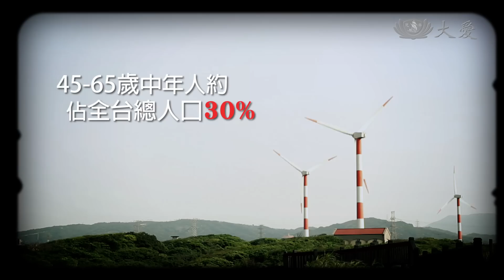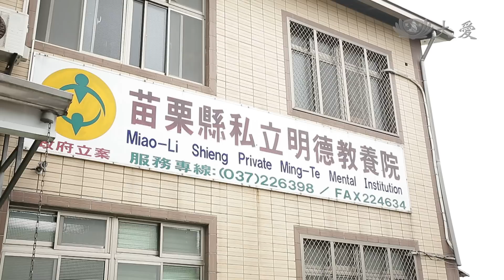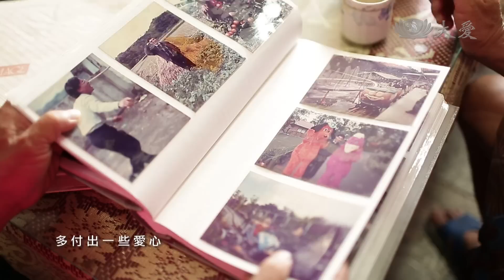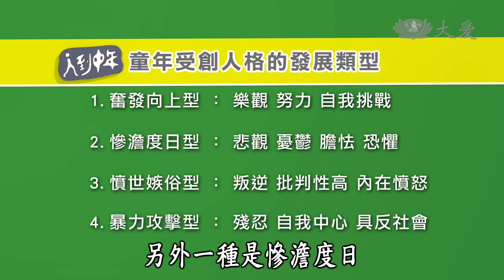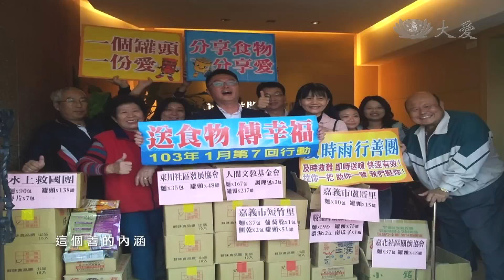【人到中年】20150104 - 把愛傳出去 - 中年擴大愛分享愛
近年來台灣所得倒退、物價高漲，新貧、近貧家庭愈來愈多，根據行政院主計總處統計，2013年全年薪資退回15年前水準！而且根據2014年調查顯示，國內所得最低20％家庭（約163.8萬戶）已連續七年入不敷出。這些陷入入不敷出的家庭，非常需要社會伸出援手，拉他們一把。

在本集節目中，我們邀請到:幼時父母雙亡，靠自己拚出事業，並回饋社會的葉錦煌先生、和善用自己的能力，希望多幫助弱勢的黃朝雲先生，以及臨床心理師車先蕙，來跟我們分享他們除了經常幫助別人外，還會想辦法號召別人一起來行善，到底他們是怎麼辦到的？

重播：01/10(六)15:00、01/11(一)04:00